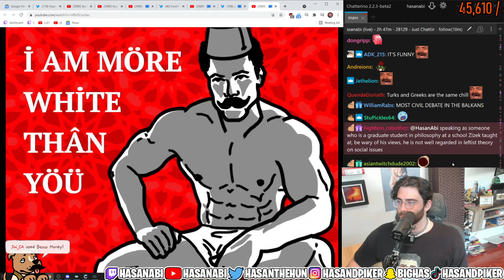Hasan Reacts to An Average Greek VS Turk Debate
Hasan Piker reacts to an average greek vs turk debate.